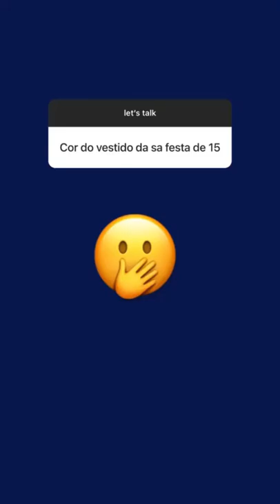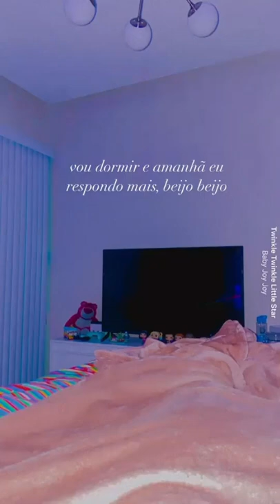LUIZ DAR UM TAPAO NO CAPACETE DA RAFA KK😂 + ROLE DA JU COM AS AMIGAS😛